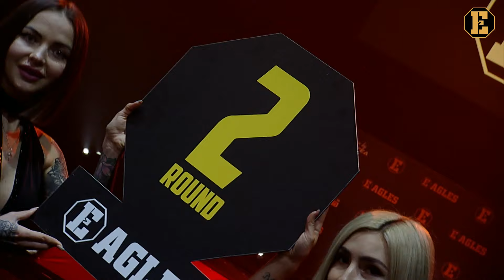Antonina Kuleshova vs Donna Cheli . WOMEN `S STRAWWEIGHT BOUT. EAGLES RESET 13 march 2021.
WOMEN `S   STRAWWEIGHT  BOUT ( 52.2 kg) 5 min x 3R, extra 1R  MMA rules
(Belarus) Antonina Kuleshova vs Donna Cheli (Moldova)
Winner Antonina Kuleshova   by sbmission. 2R, 2:12